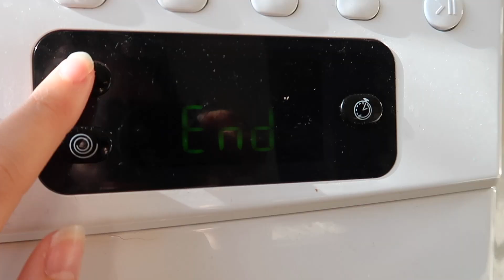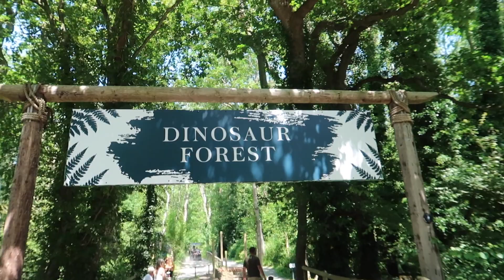DAY IN THE LIFE OF A MUM - VLOG | GARDENING, ZOO & BBQ!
Hey Loves,

Today's video is a day in the life, with gardening, a chat about where I have been and a trip to the zoo!

Thankyou!

Jess xo